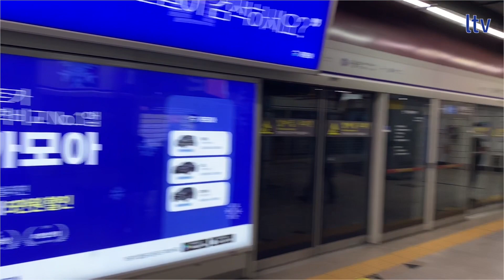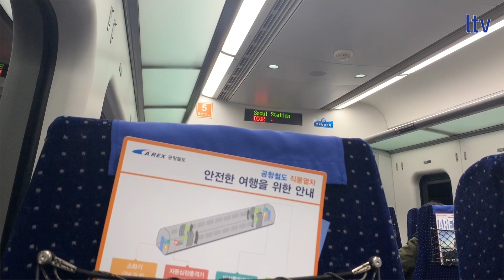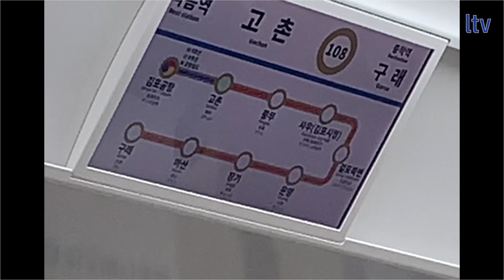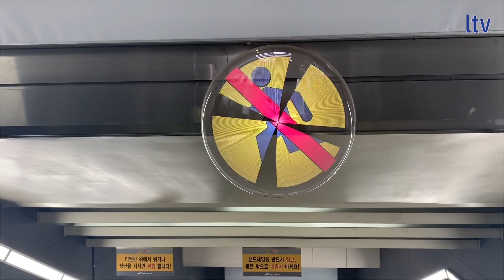🇰🇷Public Transport in Seoul, South Korea | Transportasi Umum di Seoul, Korea Selatan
LTV is back in 2020!

Pada video kali ini LTV menjelajahi berbagai moda transportasi umum di Seoul, Korea Selatan: Metro, Kereta Bandara, LRT, serta Bus Kota "Tayo" yang asli!